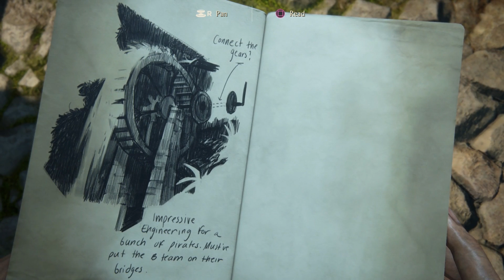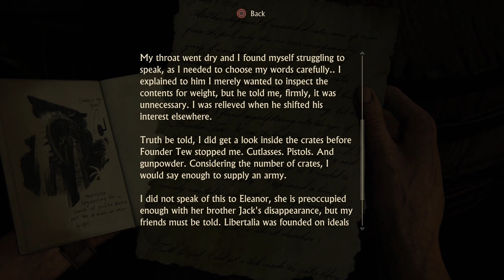Uncharted 4 - Episode 21: Sluice Gate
"Sluice" is a really satisfying to say. Just try it. Sluice.

You can download a higher quality version of this video on our